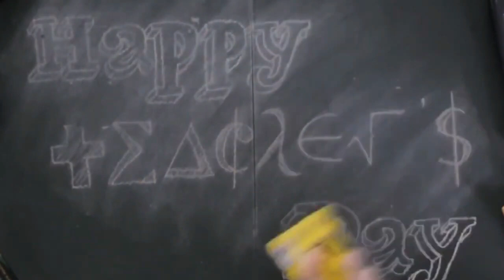A TRIBUTE TO CATECHISM TEACHERS OF ANICADU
NOVEMBER 4TH - THE FEAST OF ST CHARLES BORROMEO